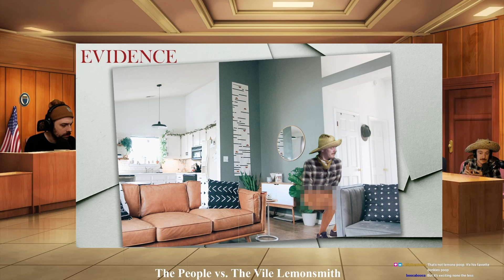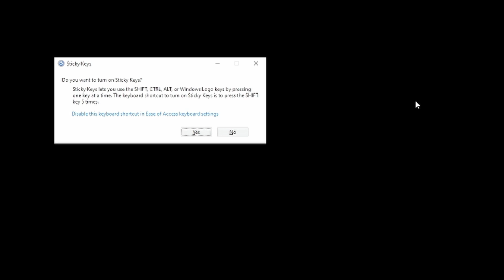Surviving on DayZ, but I'm blindfolded....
We tried out the blindfold challenge, but with some DayZ Gameplay. Starting from one of the spawn towns the goal was to make it to Nadbor on Livonia.